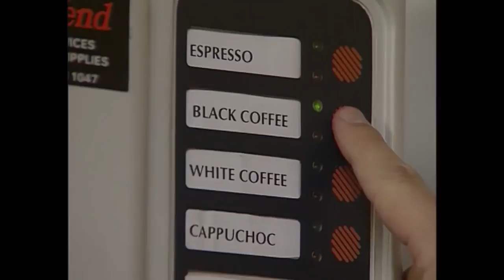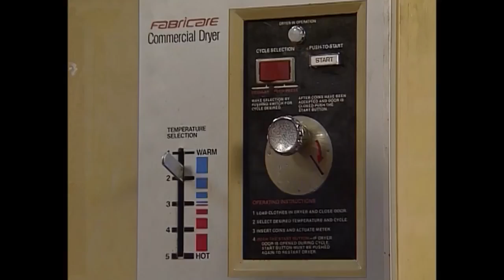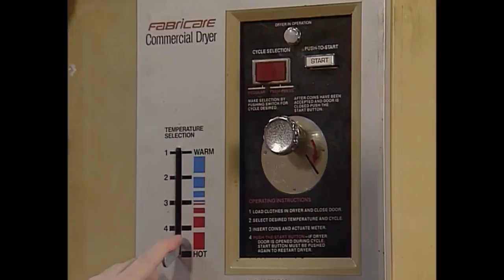Toilet Humour Mr Bean Funny Naptune [Hamza Khan]